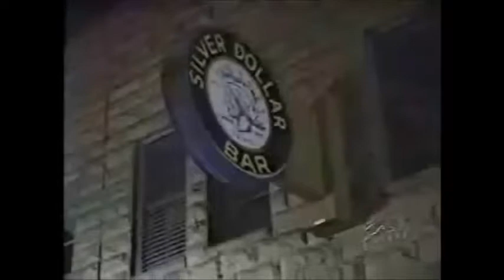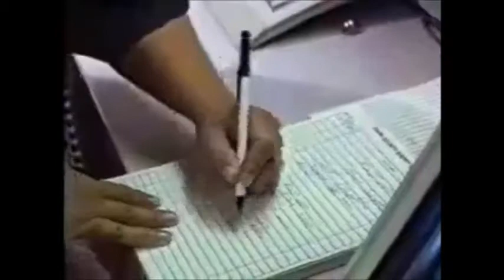Rescue 911 - Bar blast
3 suspects kill a man in a bar and puts police in danger in Cody, Wyoming on April 26, 1983